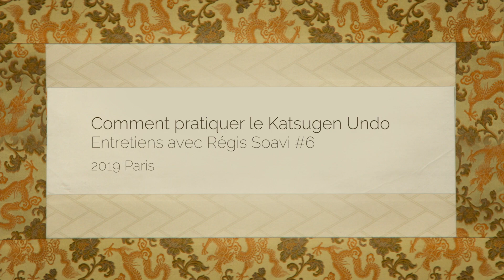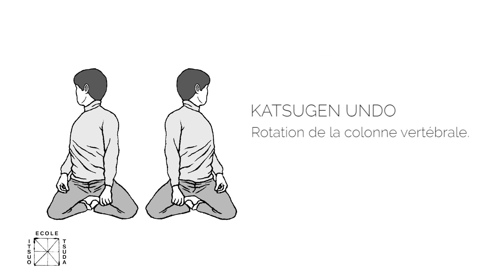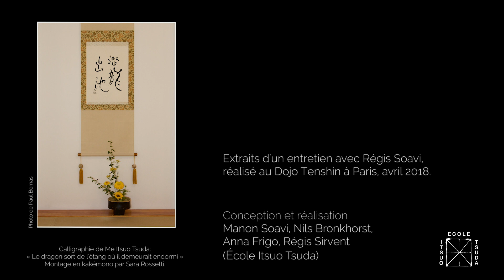Seitai | La séance de Katsugen Undo #6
Subtitles available in English, Italian and Spanish.
Partie #6  La séance de Katsugen Undo (Mouvement régénérateur)

Entretiens avec Régis Soavi sur les thèmes du Seitai et du Katsugen Undo (Mouvement régénérateur).
Le Seitai a été mis au point par Haruchika Noguchi (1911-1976) au Japon. Le Katsugen Undo (ou « Mouvement régénérateur » tel que traduit par Itsuo Tsuda) est un exercice du système moteur extrapyramidal faisant parti du Seitai. Itsuo Tsuda (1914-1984) qui introduisit le Katsugen Undo en Europe dans les années 70 en disait «Le corps humain est doué d'une faculté naturelle qui réajuste sa condition. Cette faculté [...] est du ressort du système moteur extra-pyramidal »

En savoir plus sur Ituos Tsuda tsuda/
Sur le Katsugen Undo (Mouvement régénérateur)

Régis Soavi débute la pratique martiale par le Judo à l'âge de douze ans. Il étudie ensuite l'Aïkido, notamment auprès des maîtres Tamura, Nocquet et Noro. Il rencontre Tsuda Itsuo senseï en 1973 et le suivra jusqu'à son décès en 1984. Il devient enseignant professionnel avec l’accord de ce dernier, et diffuse son Aïkido et le Katsugen Undo à travers l'Europe. Régis Soavi est également un des auteurs du livre Itsuo Tsuda, Calligraphies de Printemps.